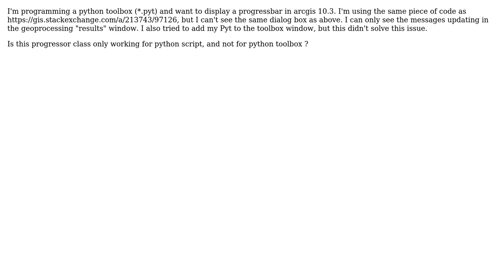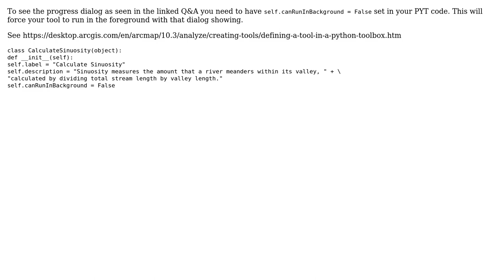GIS: How to display a progress bar in an arcpy python toolbox?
With thanks & praise to God, and with thanks to the many people who have made this project possible! | Content (except music & images) licensed under CC BY-SA | Music | Images & others | With thanks to user PolyGeo user Midavalo user Arno and the Stack Exchange Network Trademarks are property of their respective owners. You are responsible for your own actions.